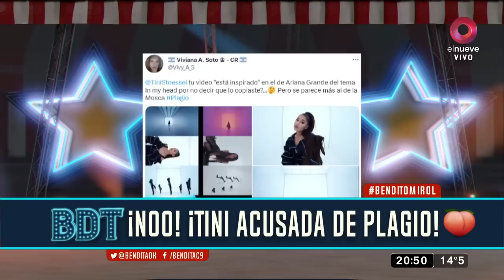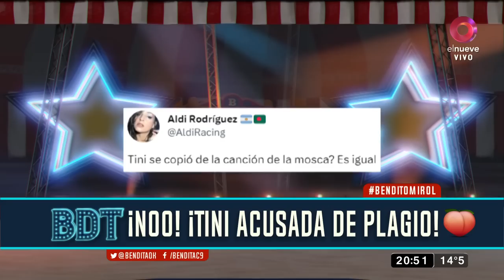Bendita: ¡Tras su último lanzamiento, Tini Stoessel está acusada de plagiar a La Mosca!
Polémica. Tini Stoessel lanzó su último canción, Cupido , con motivo del Día de los Enamorado, y parece que lejos de generar amor, causó el repudio del público debido a la similitud que existe del tema con una canción de La Mosca y también de la estadounidense, Ariana Grande. Los usuarios de Twitter hicieron tendencia a la hija de Alejandro Stoessel y Mariana Muzlera por una aparente similitud con la canción “Yo te quiero dar”.

“Si yo te extraño, te extraño por la noche / la noche me hace daño, yo todavía te extraño / Dicen que un clavo siempre saca a otro clavo / Pero este amor esclavo es difícil de olvidar”, dice el tema de la novia de Rodrigo De Paul. Rápidamente la comparación fue con la estrofa del éxito de Guillermo Novellis que dice: “Todos los días hueveando en esa esquina / tomando porquerías para sentirte bien / las alegrías que alguna vez tuviste / se fueron por el caño y nadie te avivó”.

TAMBIÉN TE PUEDE INTERESAR: ¡¿Laurita Fernández la descansó fuerte a Carmen Barbieri?!